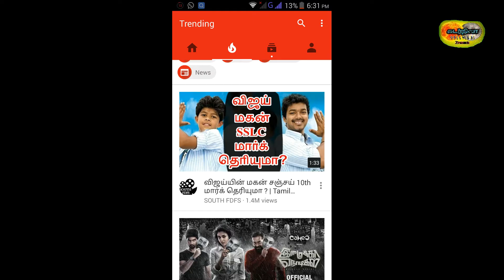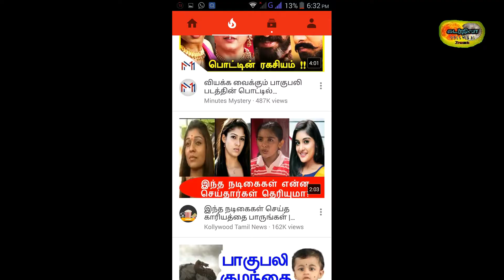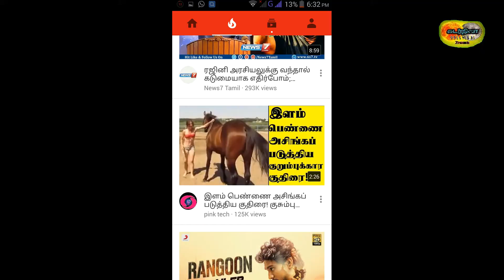YOUTUBE TREADING comedy show cinema politics funny viral video off youtube